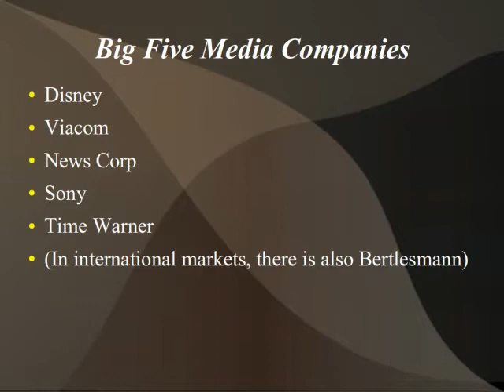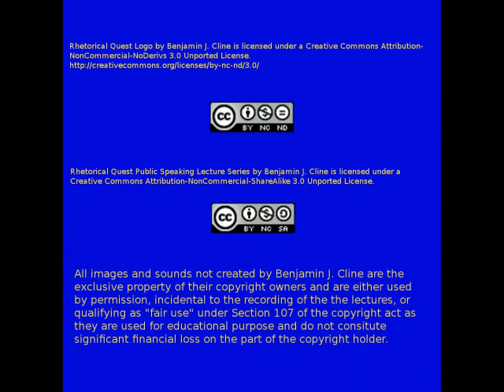Communication and Media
In this video, the Rhetorical Quest touches on communication and media.